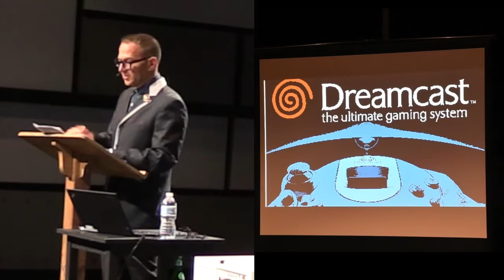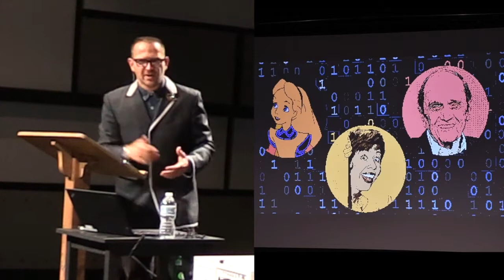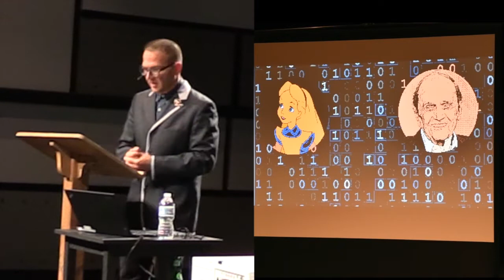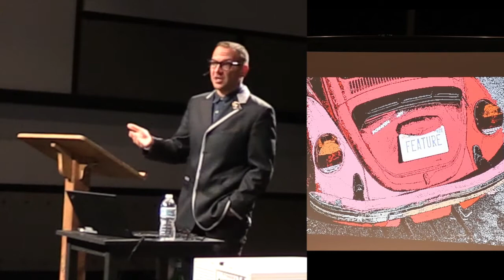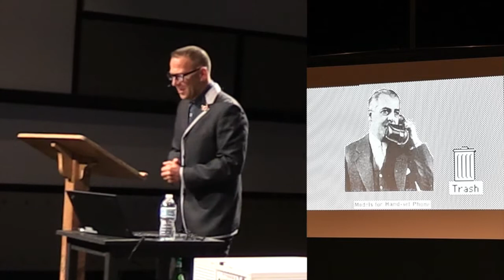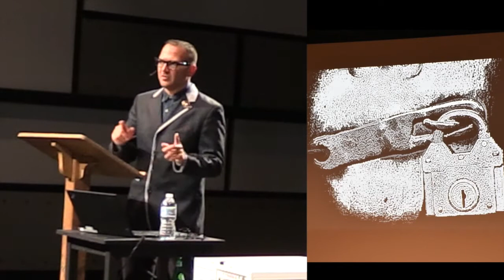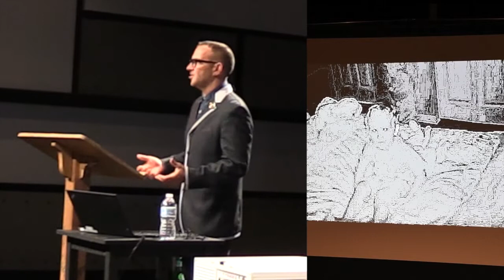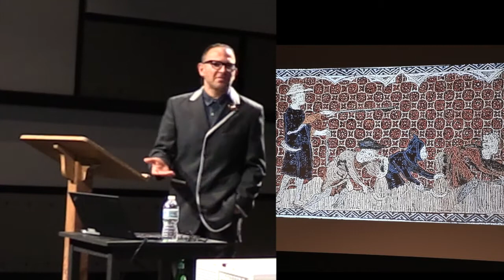2018 Kilgour Lecture by Cory Doctorow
Author, activist, and journalist Cory Doctorow delivered the 2018 OCLC/Frederick G. Kilgour Lecture on April 27 at 10 am in the CURRENT ArtSpace. In his talk, titled “The Internet, Peak Indifference, and the Point of No Return,” Doctorow argues that now is the time to permanently install freedom in the world's new electronic nervous system. The annual lecture, hosted by the UNC School of Information and Library Science (SILS), is free and open to the public.